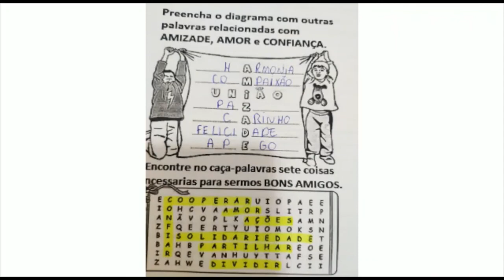2° Ano - Ética 21.07.20 (CHAMADA)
Olá alunos !
Segue abaixo o link da chamada.